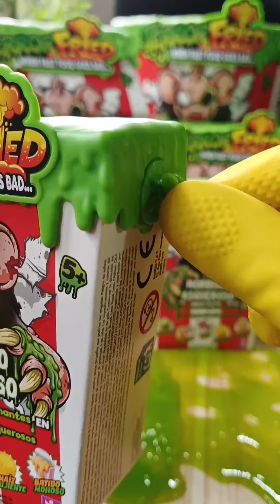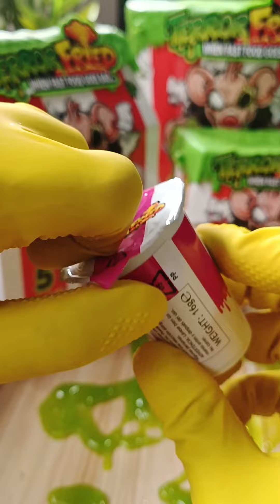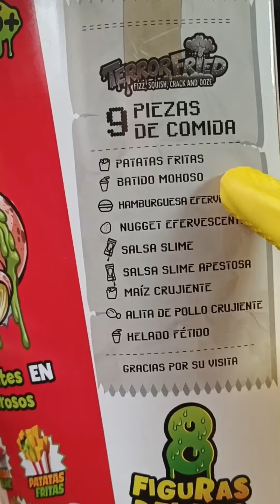Abriendo TODAS las cajas de estos JUGUETES PODRIDOS! TerrorFried 😱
He conseguido un monton de cajas de los juguetes TerrorFried ¡Y vamos a abrirlas todas!
Tengo muchas ganas de ver como es su colección, ya que tiene todos los ingredientes para que sean unos juguetes genial.
Slime, mocos pegajosos, y figuras de terror.